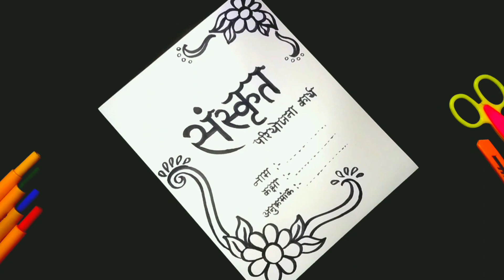Sanskrit Pariyojana Karya Front Page Decoration Ideas | How to Make Beautiful Border Design | Art